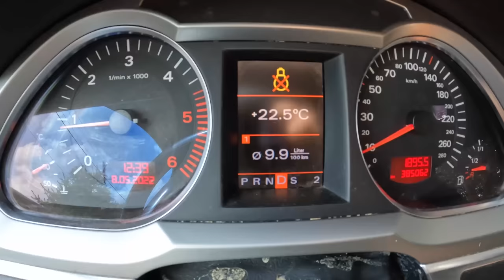2006 Audi A6 C6 Quattro [2.7 V6 TDI 180HP] |0-100| POV Test Drive #1185 Joe Black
Car: Audi A6 C6 Limousine 2.7 V6 TDI 180HP 2006 Quattro

0:00 Intro
0:12 Walk-around and interior
0:55 Bumpy road
1:53 Casual driving
7:19 Acceleration
7:30 Highway
10:15 Casual driving
16:25 Engine view
16:43 Fuel Consumption

Engine: 2.7L Petrol (Gasolina) 6-cylinders V6
Displacement (cc): 2698
Power: 132 kW/180 hp
Torque: 380 Nm
Transmission: 6-speed automatic
Traction:  AWD (All-Wheel Drive) quattro

Acceleration (0–100 km/h): 8,9 s.
Acceleration Joe (0–100 km/h): 10,9 s.

Fuel Tank Capacity: 80L
Total Range: 976 km
Weight: 1755 Kg
Cargo Space: 546 Liter
Model: 2006
Base Price: 51.700 EUR

Driver: Joe Black
Video: GoPro Hero 10 Black / Sony a6300 + Sigma 16mm f1.4
Audio: Zoom H2n (recorder) & Roland CS-10EM (binaural microphones)
Edit: MacBook Pro / Final cut Pro X